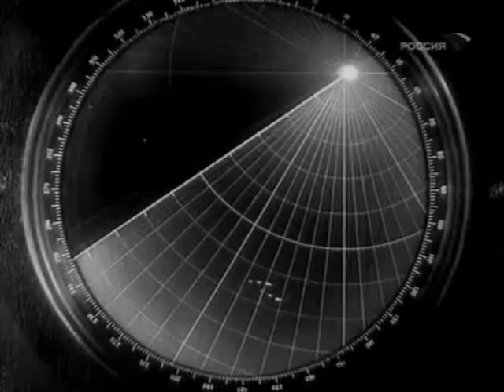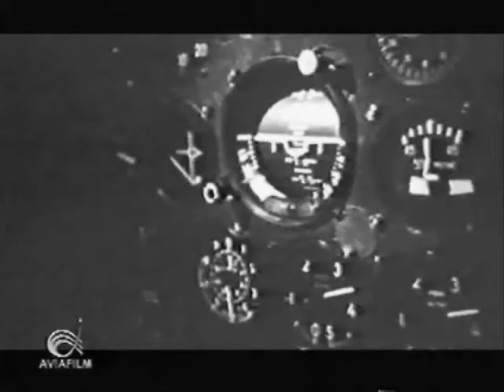Tu-16. A legendary plane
The Tupolev Tu-16 (NATO codename: Badger) was a twin-engine jet bomber used by the Soviet Union. It has flown for more than 50 years...
Mix by Bluezzzzzz